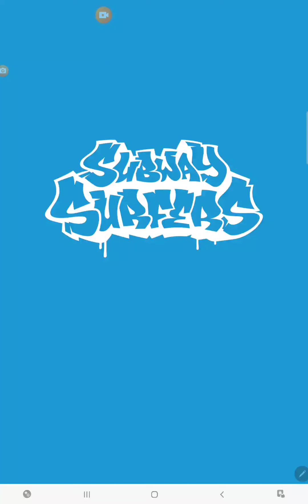Subway Surfers Episode 86